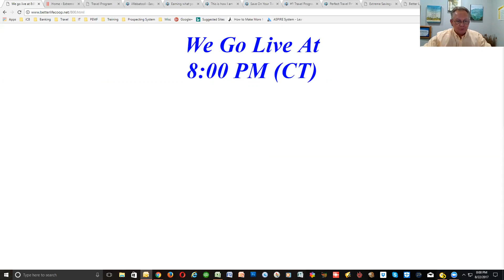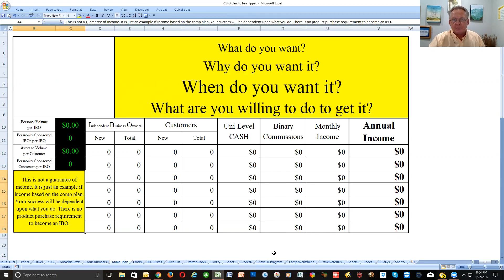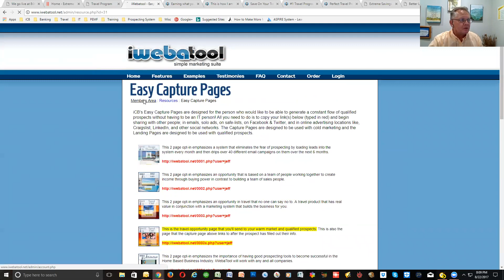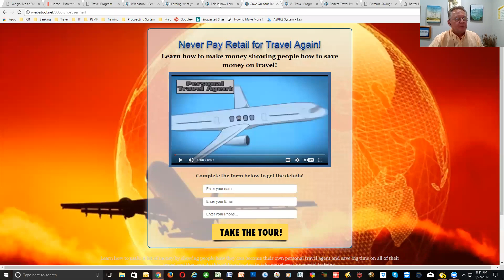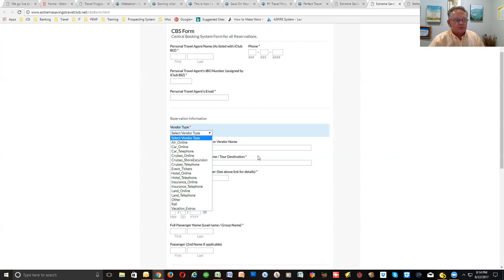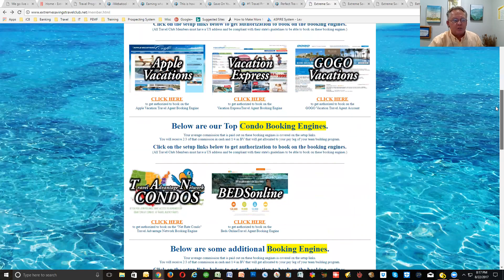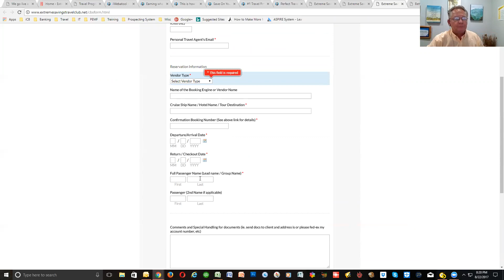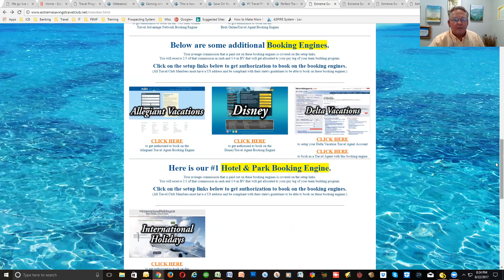Travel Club update 8-22-17